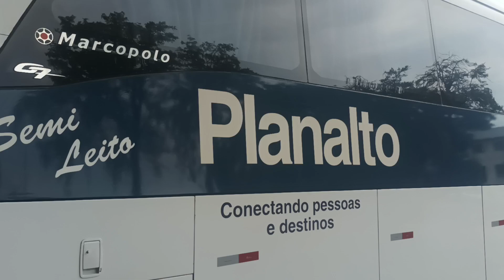Dupla de Planalto em Cascavel